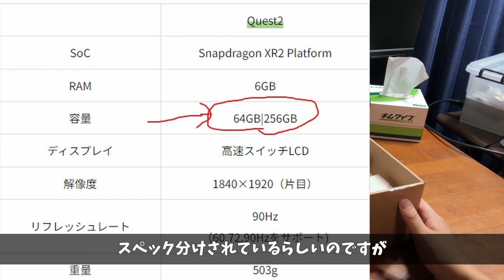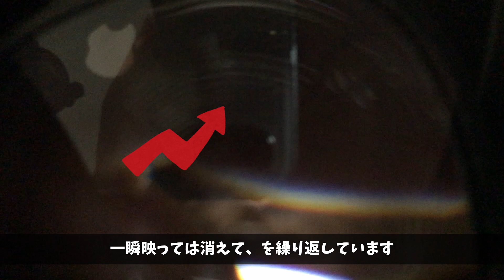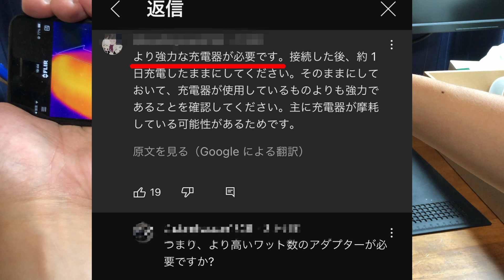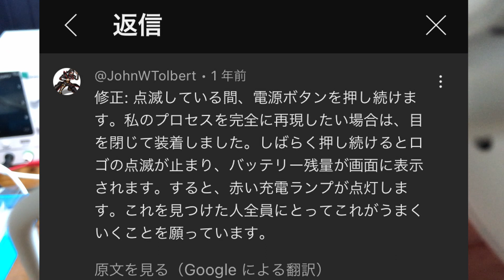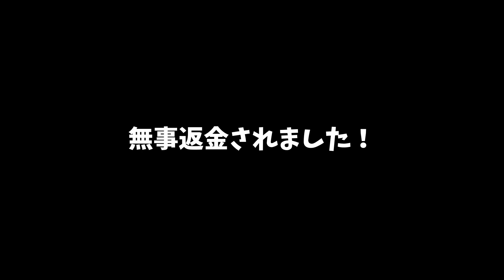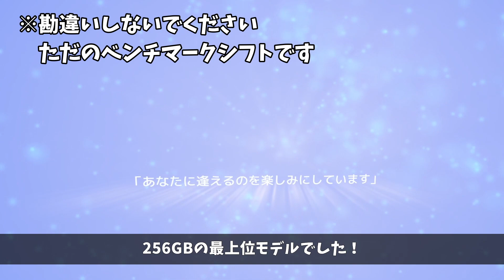【VR】電源が入らない「Oculus Quest2」が簡単に復活？！ロゴ点滅】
通電しないと記載されていたジャンクのoculus quest2(現meta quest2)というVRヘッドセットを使えるようにしました。
充電できずにロゴが点滅するこの症状で結構困ってる人が多いみたいなので動画にしてみました。
現在メタクエスト３が発売されていますがクエスト２だってまだまだ現役です！

使用している楽曲等